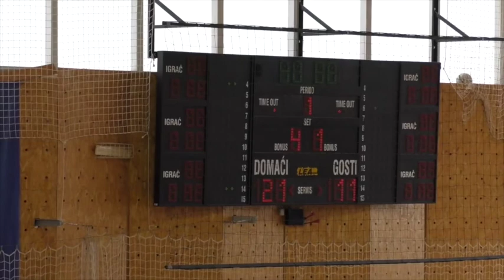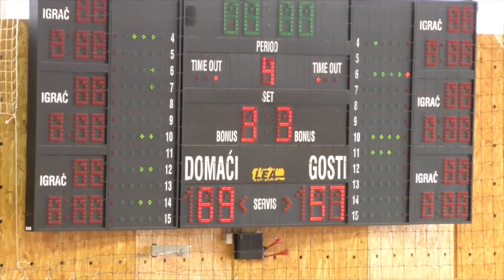Samobor vs Vrbovec (Championship Game)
Lovro Mandalinic - 6'4" PG, Black Jersey, Number 7, Yellow Sneakers
Stats: 21pts (8/15 FG, 2/2 3pt FG, 2/2 FT), 2 stl, 3 reb, 1 blk, 4 ast.

Bruno Levanic - 6'7" G/F, Black Jersey, Number 10, Green Sneakers
Stats: 33pts (10/15 2pt FG, 2/4 3pt FG, 7/7 FT), 3 stl, 13 reb, 2 ast.